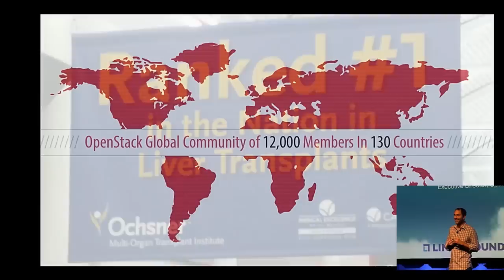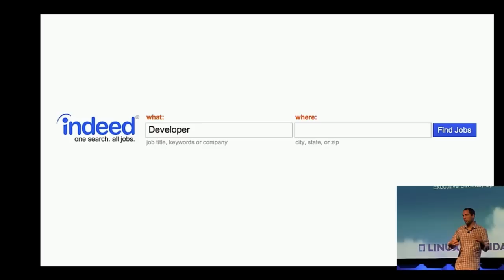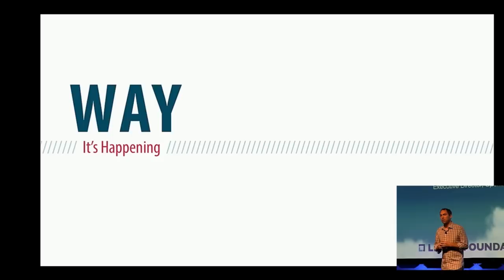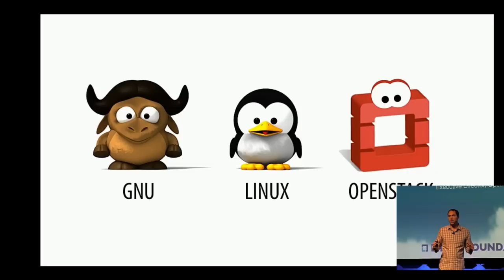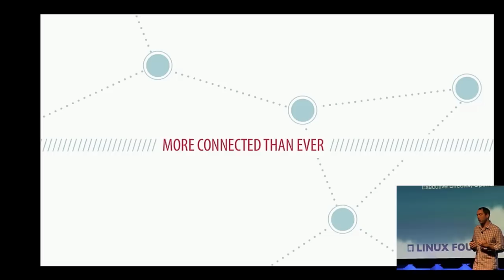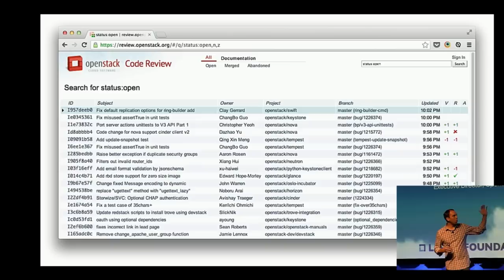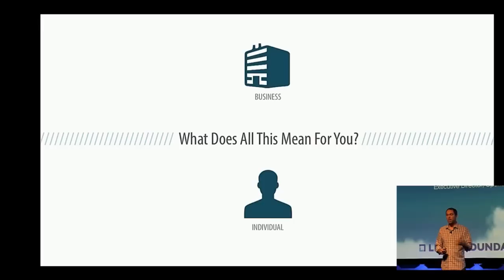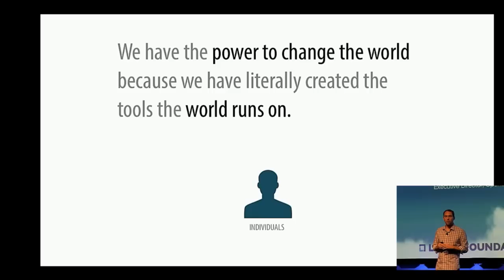LinuxCon and CloudOpen 2013: Developers, The New Superpower - Jonathan Bryce, OpenStack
From LinuxCon & CloudOpen North America in New Orleans, LA. Hear from OpenStack Executive Director Jonathan Bryce on the role of developers and their impact on technology and beyond.